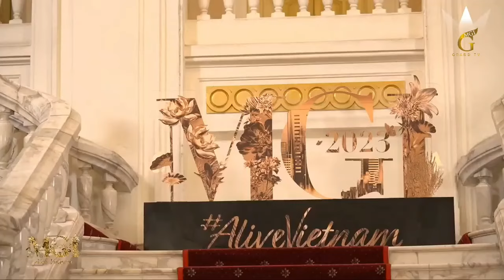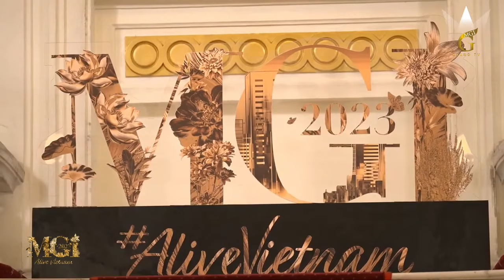Who Is Your Favorite Contestant In The Miss Grand International 2023 Sashing Ceremony?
Ladies introductions